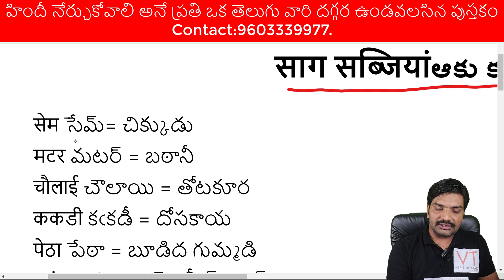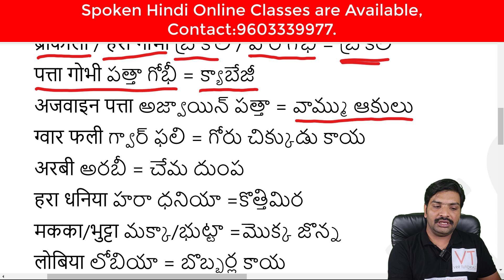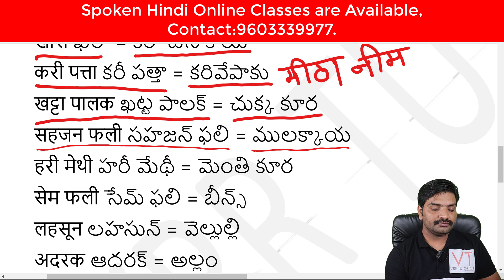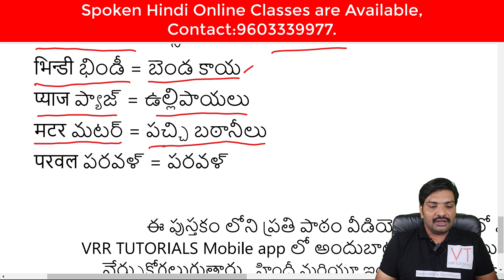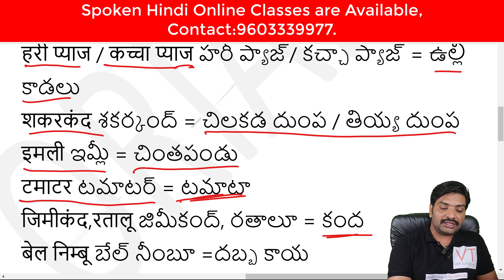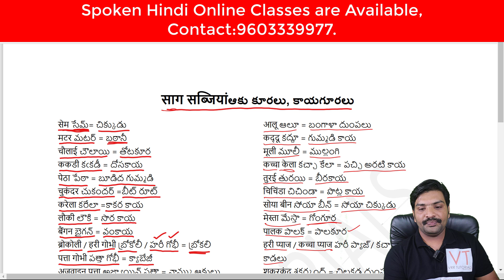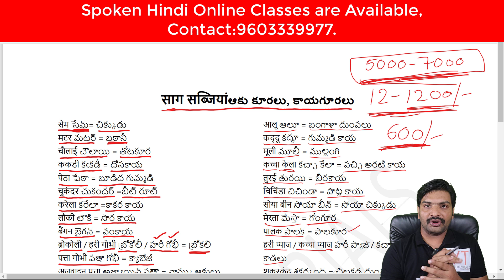హిందీలో కూరగాయల పేర్లు | vegetables names in Hindi | greens in Hindi | Spoken Hindi in Telugu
Boost your Hindi vocabulary with VRR Tutorials! This video teaches you the Hindi names of common vegetables ("sabziyan"), expanding your knowledge of everyday words and improving your fluency.

What you'll learn:

Vegetable Names: Discover the Hindi words for various vegetables, including "potato," "onion," "tomato," "brinjal," "spinach," and many more.
Pronunciation Practice: Improve your pronunciation with clear examples and repetition of each word.
Telugu Equivalents: Learn the Telugu equivalents of each vegetable name for easy understanding.
Real-Life Application: See how these words are used in the context of shopping for vegetables or ordering food.
VRR Tutorials is a leading institute for Hindi and English language learning, offering:

10+ years of experience: We've helped thousands of Telugu speakers become fluent in Hindi.
Expert instructors: Our experienced teachers make learning fun and effective.
Personalized learning: Get individual support and guidance through live sessions.
Comprehensive resources: Access our highly-rated books on Spoken Hindi.
Ready to enrich your Hindi vocabulary?

ఈ వీడియో ట్యుటోరియల్ లో బోధించిన "కృష్ణా రెడ్డి" సర్ చే స్వయంగా బోధించబడుతున్న Online live classes లో జాయిన్ అవ్వండి 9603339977.